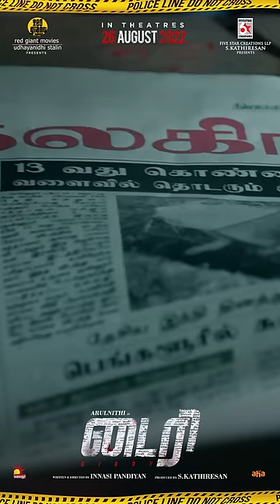Diary 2 Days To Go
13th Hairpin bend & the bus TN-43-N-0715 leads to the biggest mystique ride.

Diary in theatres this Friday.

Advance bookings are open now.

Diary in theatres this August 26th.